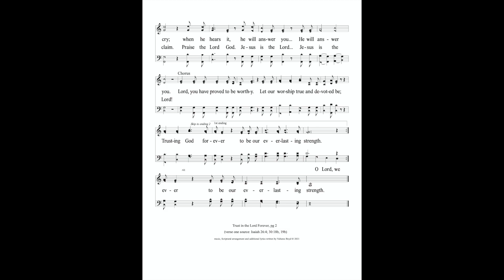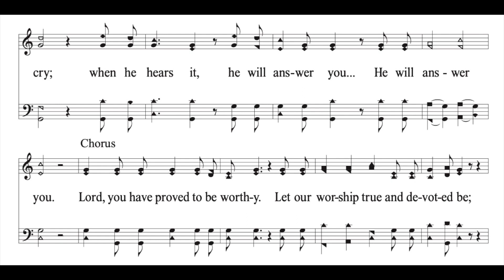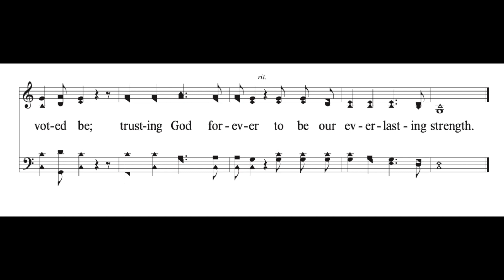Trust in the Lord Forever /digitized instrumental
Lyrics stream with the music after full pages are shown.